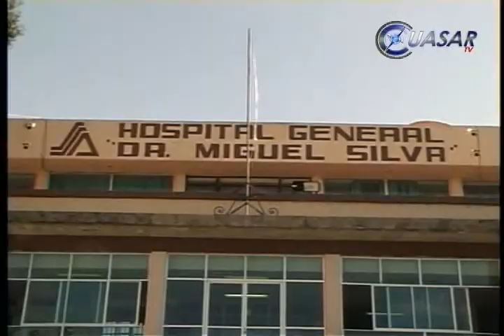Seguiran en uso hospitales Civil e Infantil de Morelia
Los edificios que albergan a los hospitales Infantil y Civil seguirán en uso, aun cuando ya inicio la edificación del primero, y próximamente el segundo, afirmó Wilfrido Lázaro Medina, alcalde capitalino...